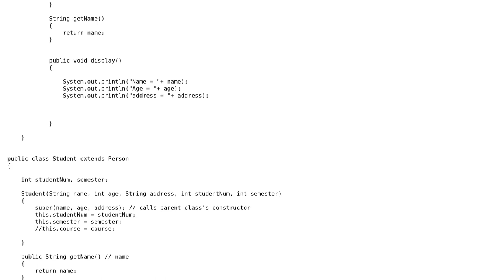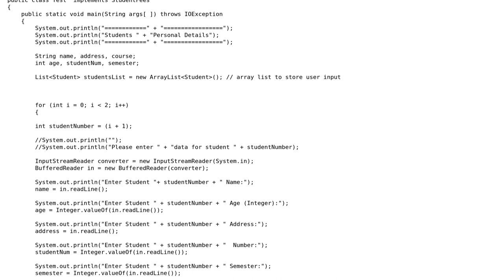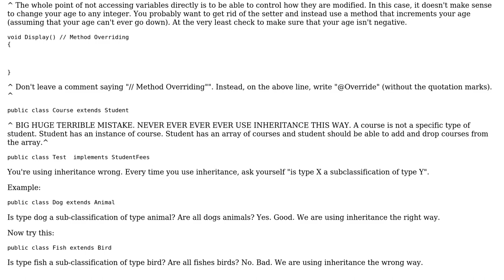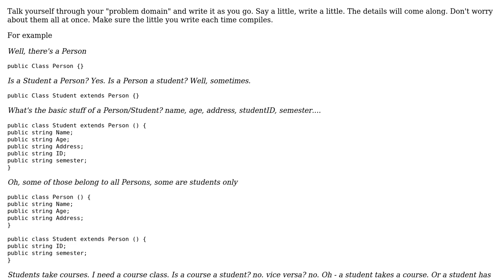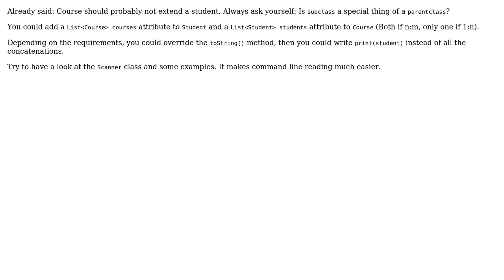Student details project (5 Solutions!!)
Student details project

With thanks & praise to God, and with thanks to the many people who have made this project possible! | Content (except music & images) licensed under CC BY-SA | Music | Images & others | With thanks to user Valery user tb user Roman Ivanov user radarbob user Michael Lafayette user Jamal user David Needham and the Stack Exchange Network Trademarks are property of their respective owners. You are responsible for your own actions.